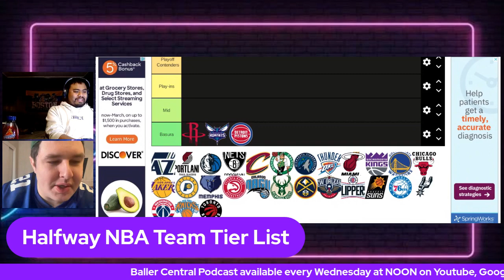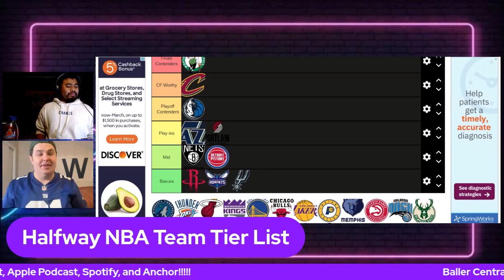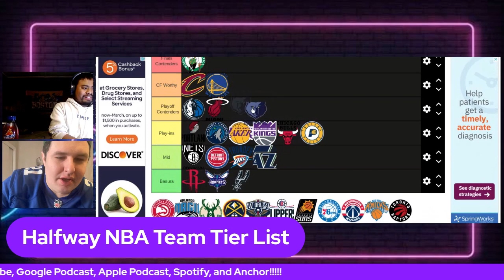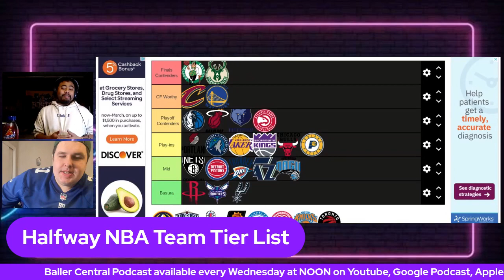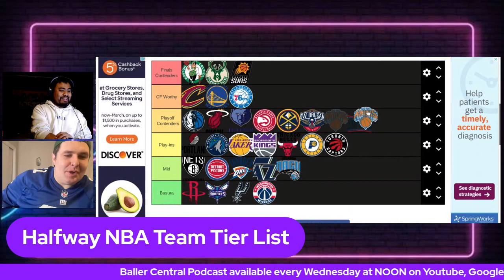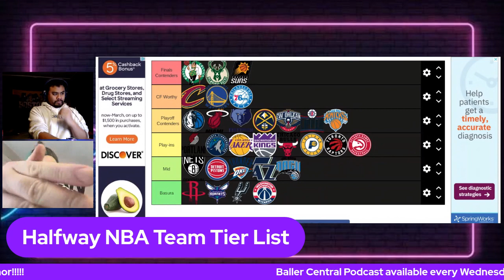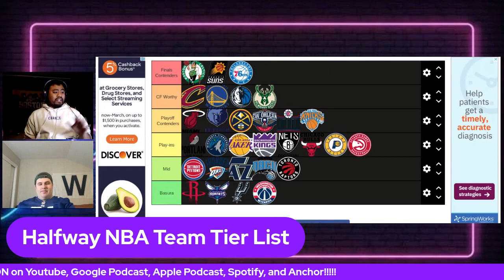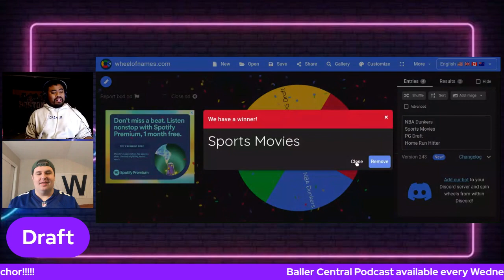Playoff Push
Phil and John recap the NBA All star Weekend as well as the 3rd annual Baller Central charity event!!! They also talk about the halfway point in the NBA and do some drafts!!!